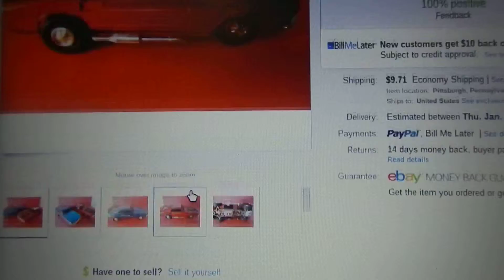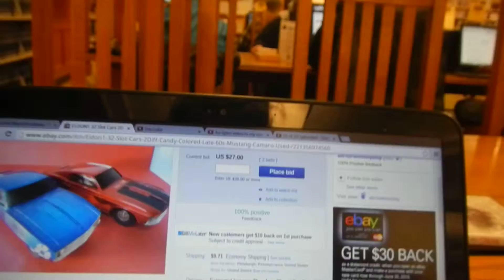THE SLOT CAR I LEFT @ THE TONKIN MEMORIAM DSCN1571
i had i think this pair of slot cars i left the Camaro